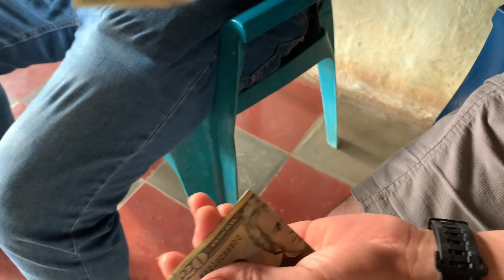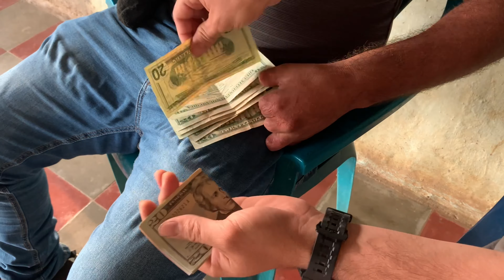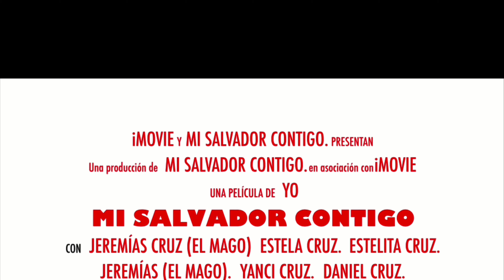La triste historia de Antonio Aguilar.